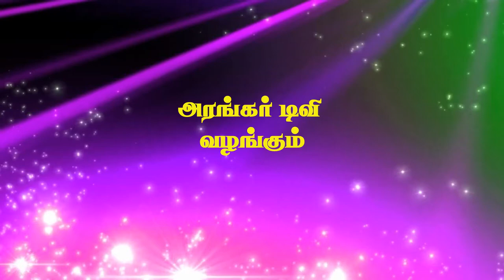அன்பர்களின் அனுபவம் - திருமதி.ராஜாமணி, மேச்சேரி